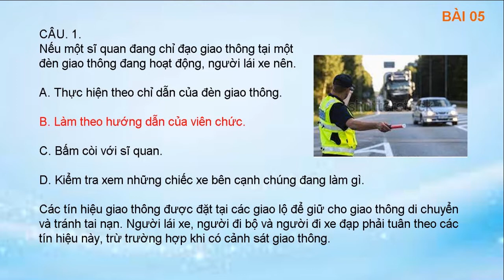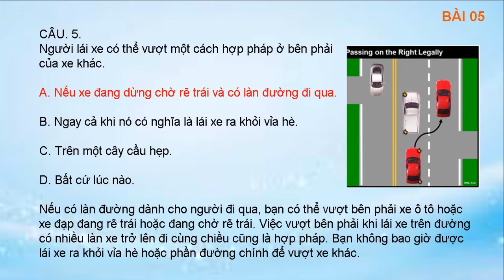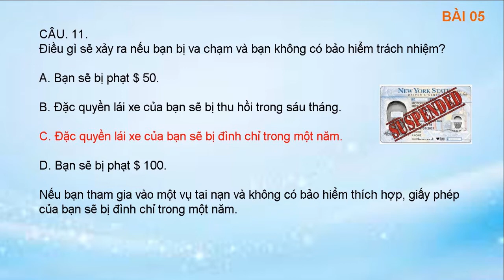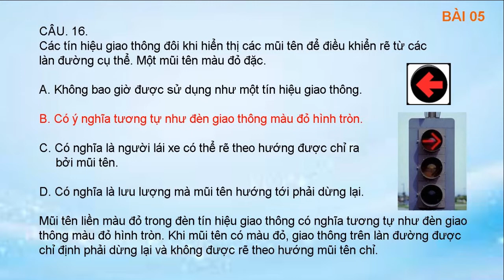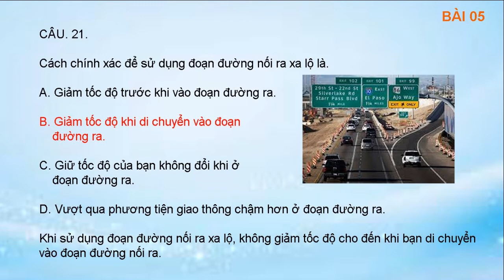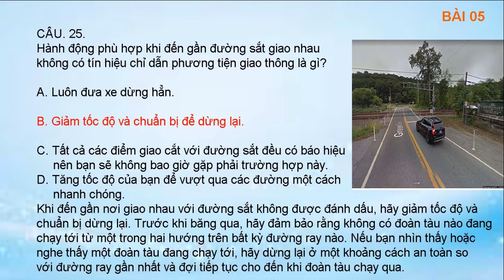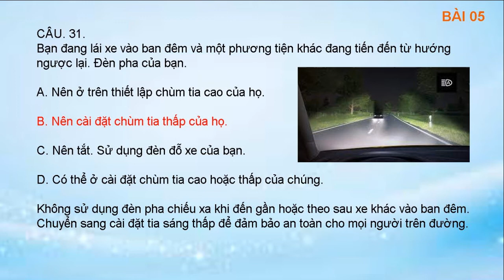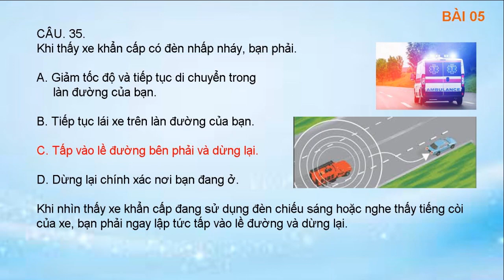THI VIET LAI XE 05 /20, OREGON